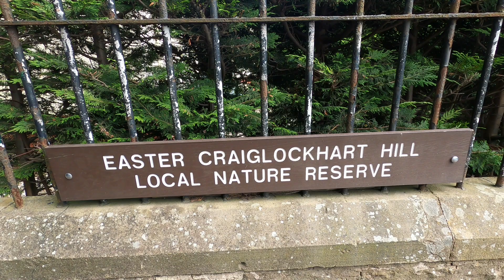Edinburgh Craiglockhart Hill